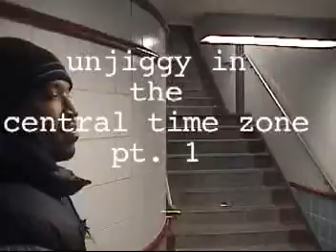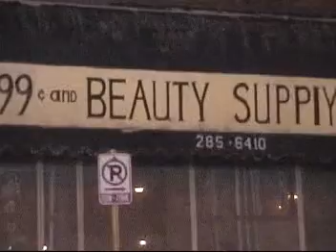Infinito 2017 - Unjiggy in the Central time Zone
Recorded on a cold night on the South Side and in the South Loop in Chicago .. directed bt Infinito 2017 where  Barak Obama used to be